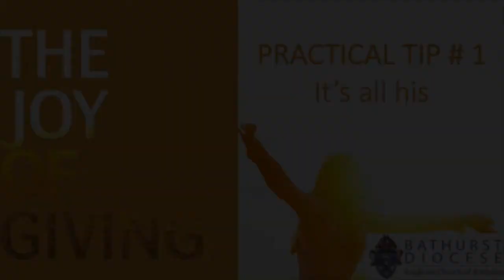Giving tip 1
Bishop Mark shares the first of three practical giving tips, for the "Joy of Giving" series.